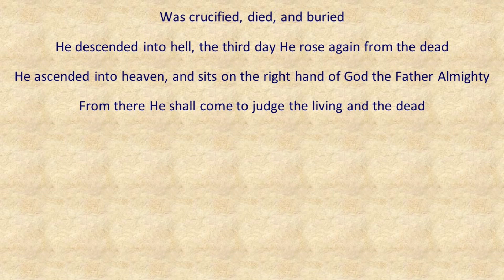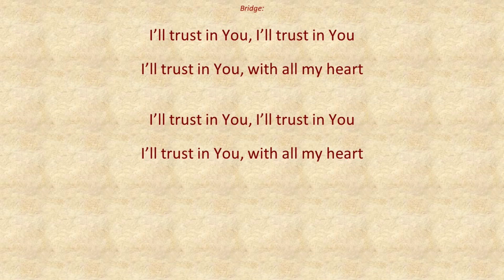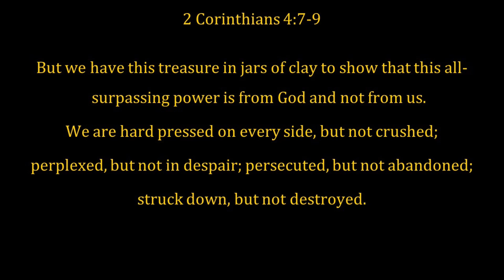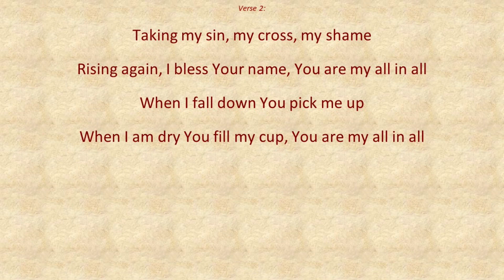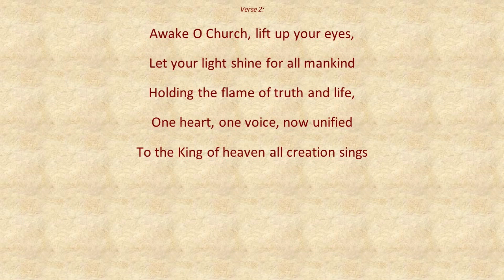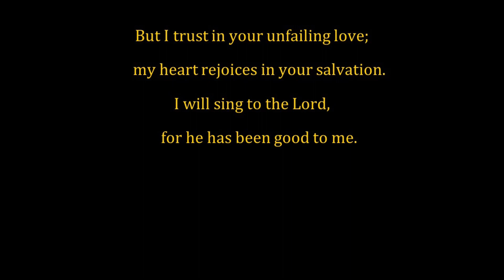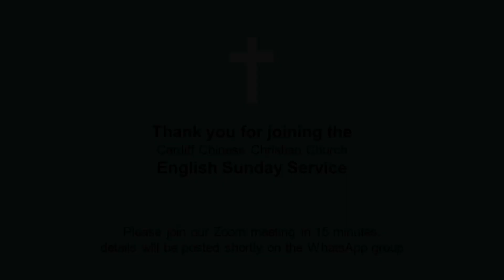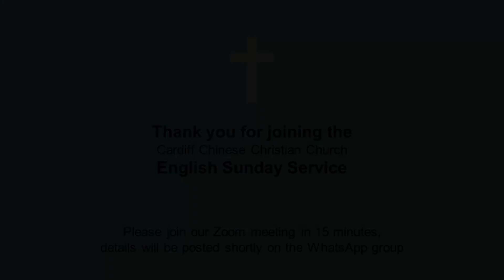CCCC English Sunday Service - 25th October 2020